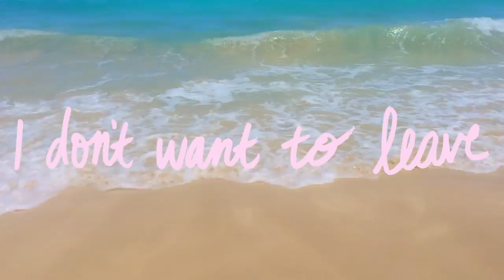Oahu, I love you.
I'm crushing on Hawaii, big time. A short trip to Oahu needed a little recap.
Video taken with an iPhone 6.

Coming Over (filous Remix) by James Hersey
Maui Dreams by John K. Almeida Orchestra